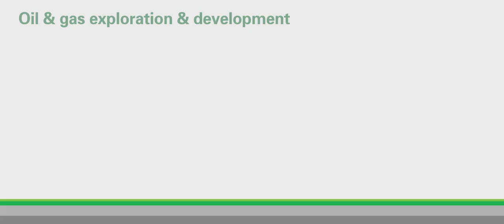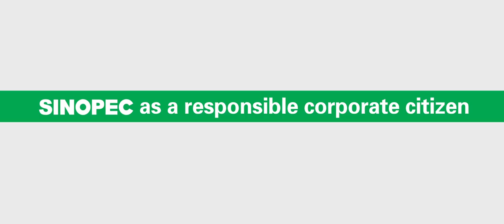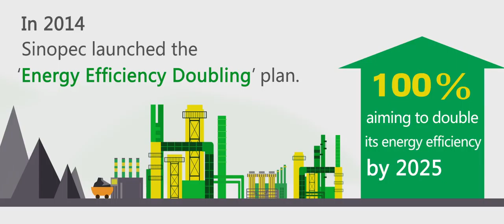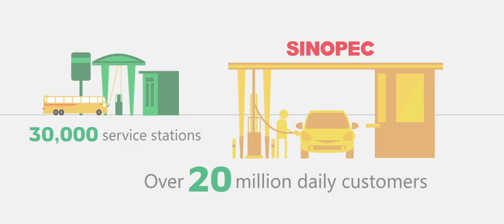2015 Sinopec in Numbers